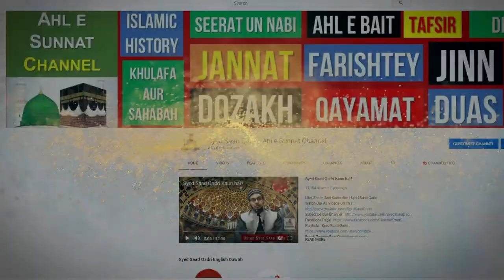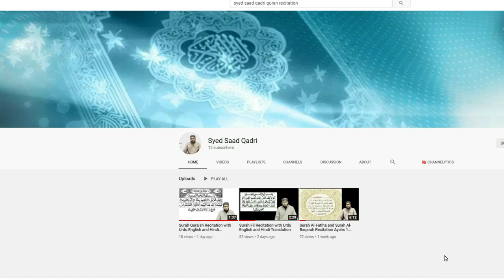Start of the human journey | Insani Safar ka Aghaz | Sad Whatsapp post | Syed Saad Qadri Special